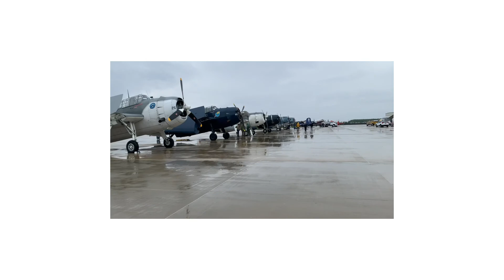2021 Aeroshell aerobatic team night fly/ tbm meet.